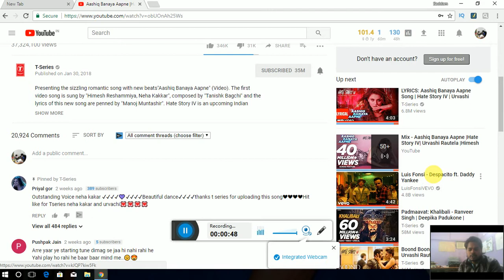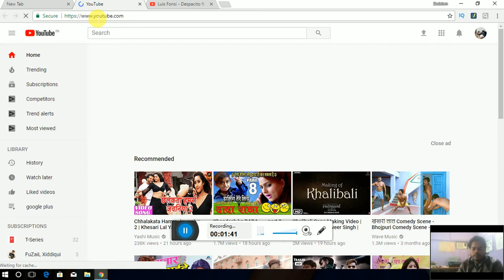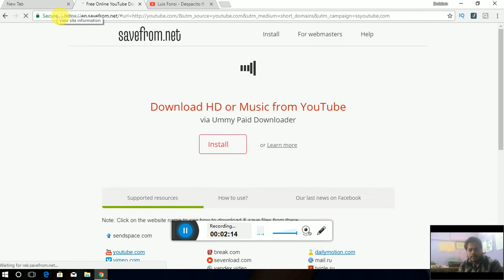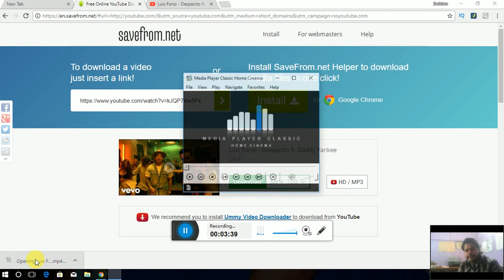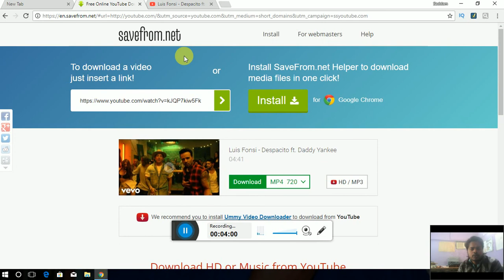HOW TO DOWNLOAD YOU TUBE VIDEO /HINDI / URDU....